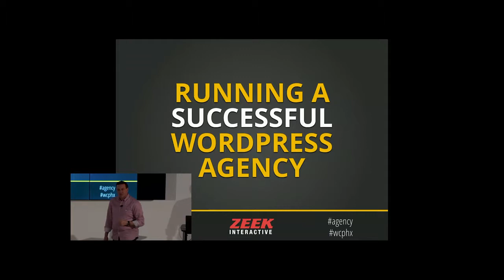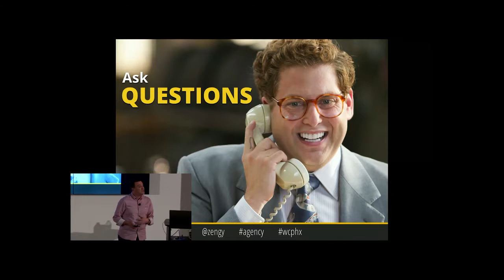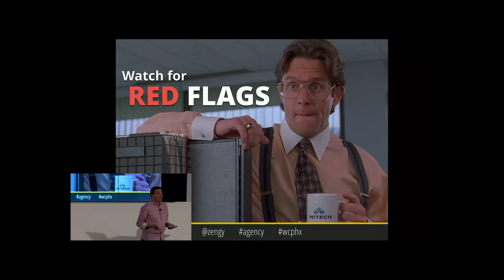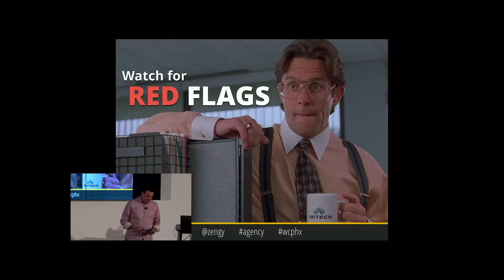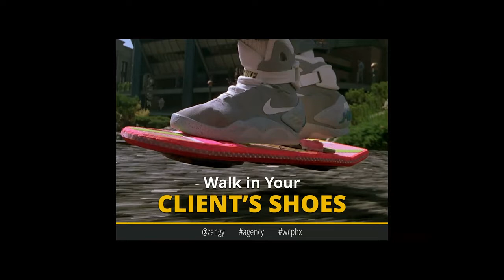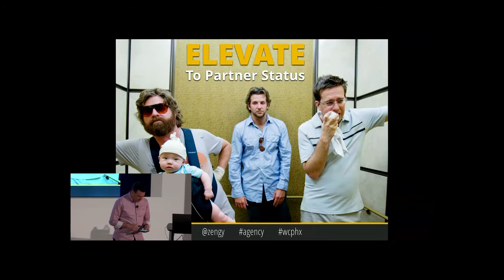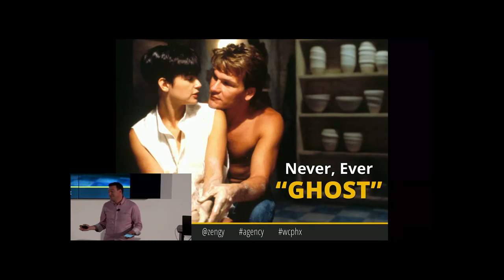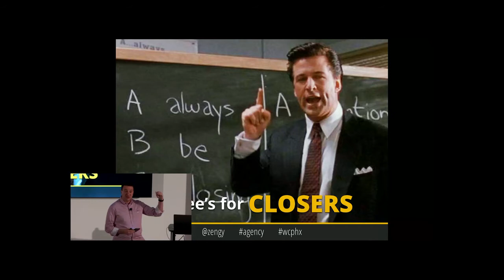Steve Zehngut: How To Run a Successful WordPress Agency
Zeek Interactive has been a successful agency since 1995. Steve will share his stories and tips for managing client expectations, strategies for proper communication and thoughts on how to motivate a team. This session applies to everyone from freelancers to agencies.